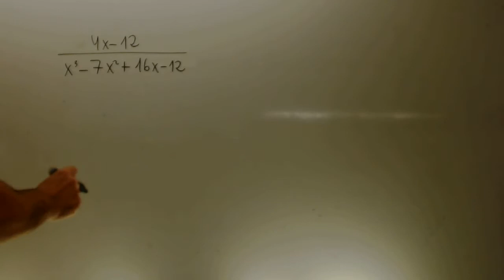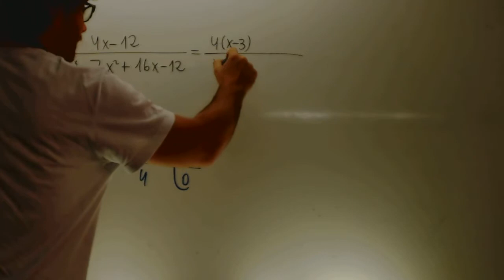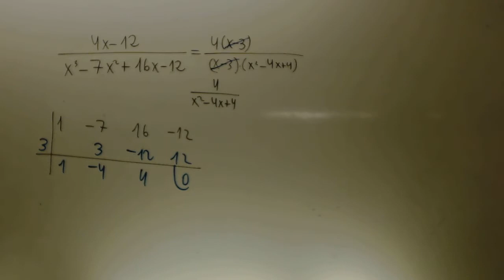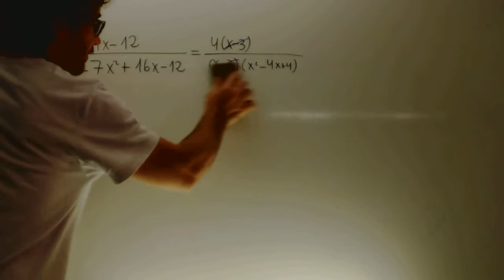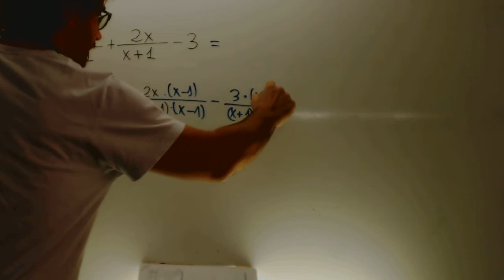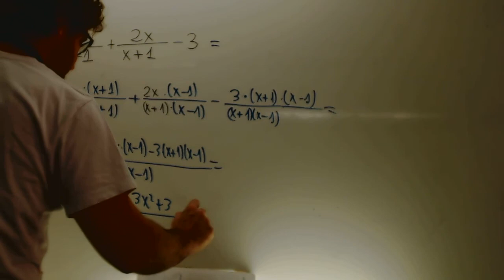Fracciones algebraicas repaso Matematicas 1 Bachillerato Academia Usero Estepona